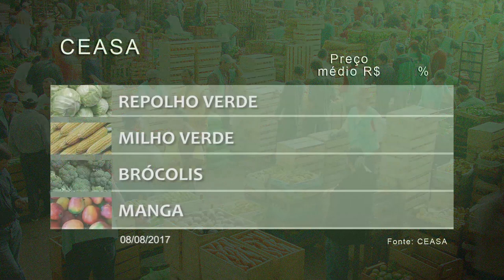Rio Grande Rural #974 13/08/17 3º bloco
- Como o azeite de abacate está sendo usado
- Preços